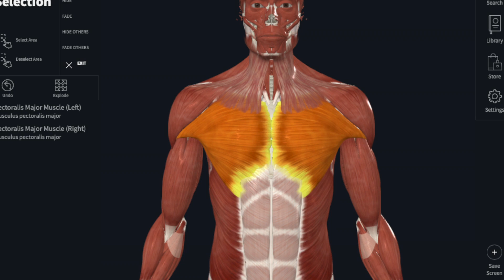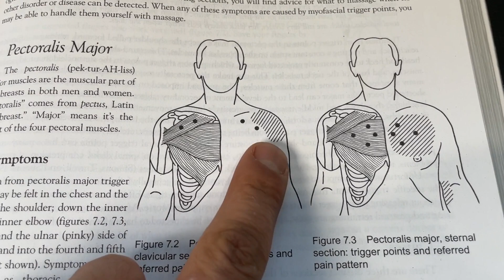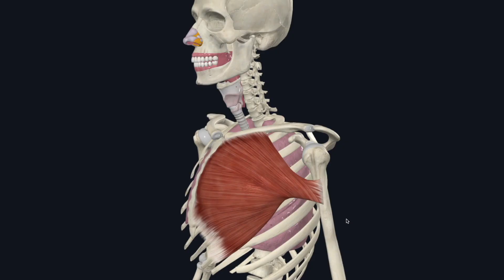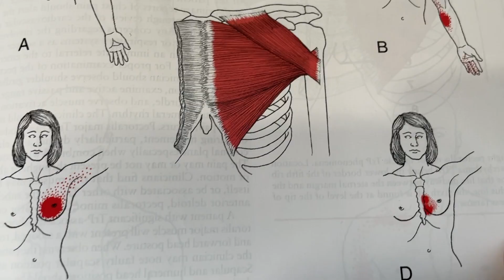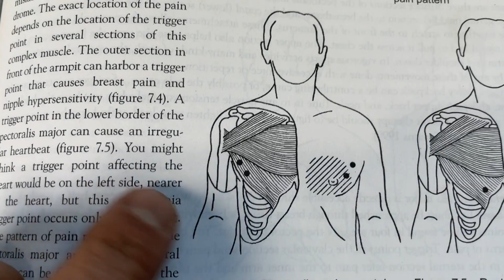5 Problems Created By A Tight Chest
Join the Waitlist for the TOS Challenge 2.0 and get a free bonus worth $99 when you sign up

Having a tight chest from working all day can not only lead to tens of thousands of dollars out out of your pocket; but a tight chest can also lead to these 5 major problems.